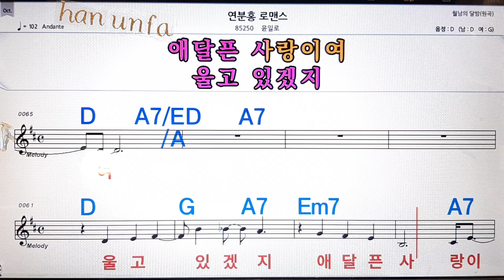연분홍 로멘스/윤일로💋노래방, 통기타 , 코드 큰악보, 가라오케, 반주💖Karaoke, Sheet Music, Chord, MR